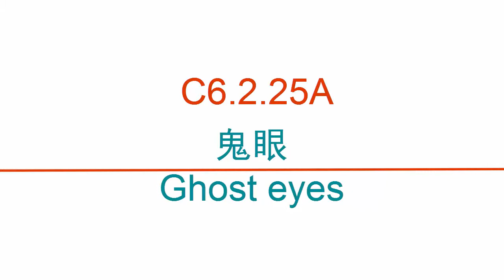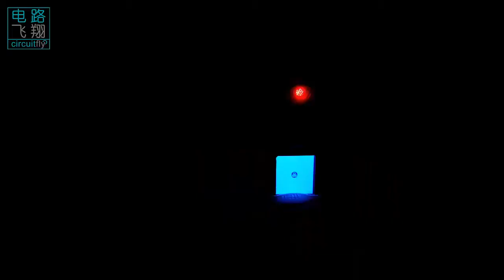C6 2 25A 鬼眼Ghost eyes -clybot C6自平衡寻线机器人Self-balancing line following robot